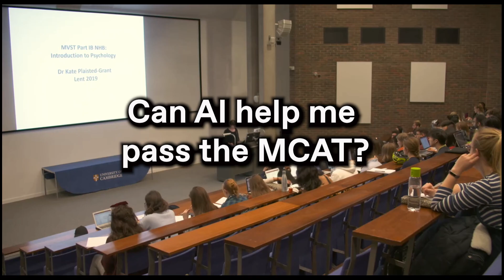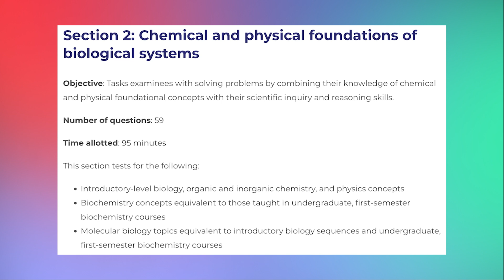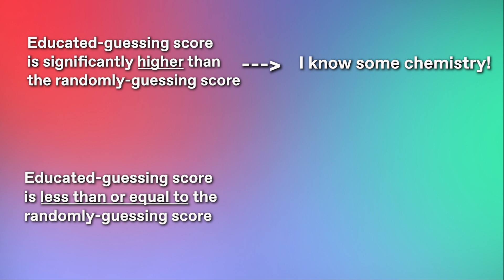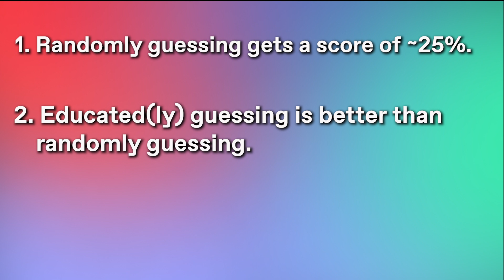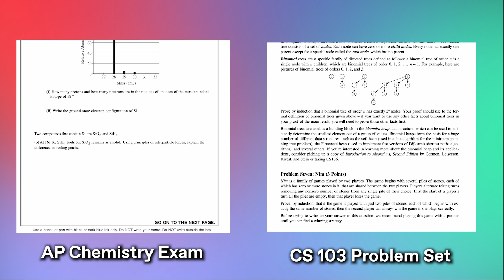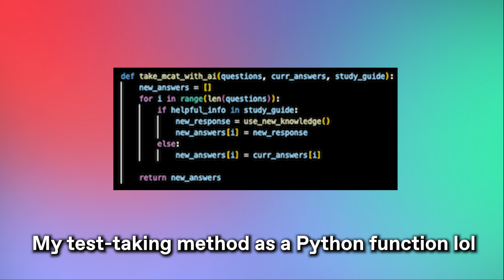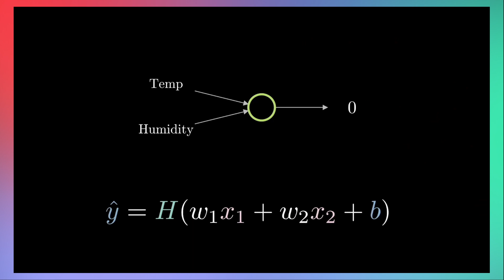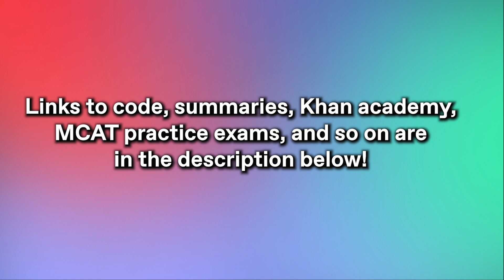Can AI get me into medical school? | MCAT, Khan Academy, Deepgram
Sign up for Deepgram, and receive up to 45,000 minutes of free transcription. No credit card needed

Chapters
0:00 Intro
0:24 Can AI help you study?
0:50 The MCAT challenge/experiment
1:29 Methodology
2:09 Hypothesis (Part 1)
2:39 Where AI comes in (Hypothesis Part 2)
3:22 Final Hypothesis
3:47 Creating an AI study guide
4:09 The tech stack
5:26 Taking the test
5:58 My test scores!
6:26 How AI impacted my scores
7:15 Assumptions made
7:39 So was AI actually helpful?
8:09 Outro